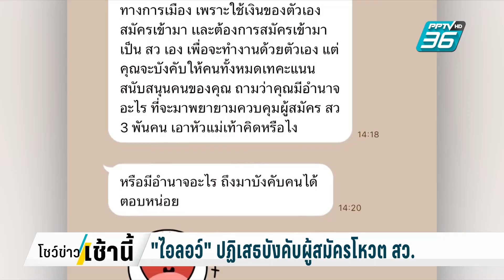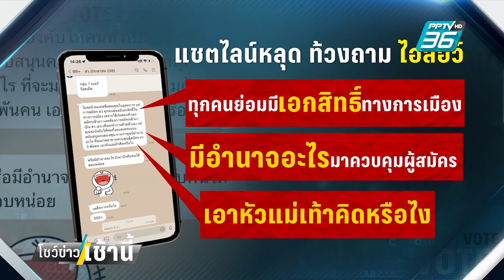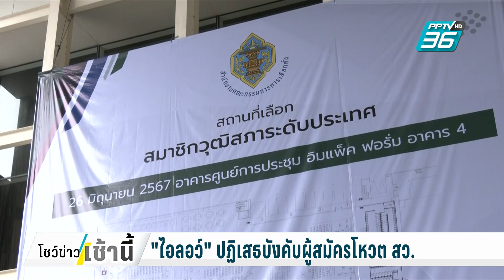"ไอลอว์" ปฏิเสธบังคับผู้สมัครโหวต สว. | โชว์ข่าวเช้านี้ | 27 มิ.ย. 67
กรณีมีแชตกลุ่มไลน์ ที่ตั้งชื่อว่า “สว.ประชาชน” และมีผู้สมัครพิมพ์ข้อความกล่าวหาว่า กลุ่ม iLaw มีอำนาจอะไรในการมาบังคับให้ผู้สมัครลงคะแนนให้กับใคร โดยหลังจากพิมพ์ข้อความทิ้งระเบิดไว้ในกลุ่มไลน์ดังกล่าว ก็ถูกแอดมินลบออกจากกลุ่มทันที ขณะที่กลุ่ม iLaw ชี้แจงแล้วว่า ไม่ได้มีส่วนเกี่ยวข้อง